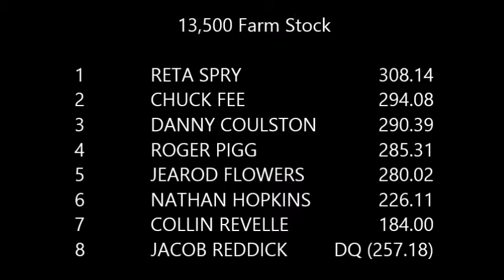13,500# Farm Stock - Dyer County Fair - 2015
USA Pullers event @ the Dyer County Fair - Dyersburg, TN